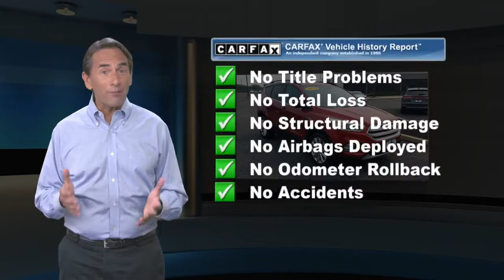Used 2019 Ford Escape SEL, Lumberton, NJ KUA49521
Recent Arrival! 23/30 City/Highway MPG 2019 Ford Escape SEL Ruby Red Metallic Tinted Clearcoat *One Owner*, *Clean Vehicle History Report*, *Bluetooth, Hands-Free*, *LOW MILES*, *Local Trade, Not a Prior Rental Vehicle*, Panoramic Vista Roof, Power Liftgate, Sun & Style Package, Wheels: 18" Sparkle Silver Painted Aluminum.Everything we do here is to help you! For all your car needs, from purchasing your next new or used vehicles, to auto repair service, parts, and even accessories, there's no where else to go. Come on in to Miller Ford / Lincoln / Subaru, serving Medford, Mount Laurel, and Cherry Hill to meet with us today.

[RLVID:13680:935646bc0b79b9cd:1ffe3f13546c9f0a:1]